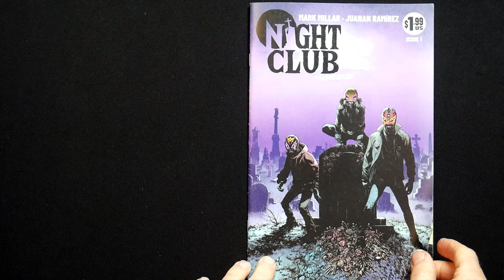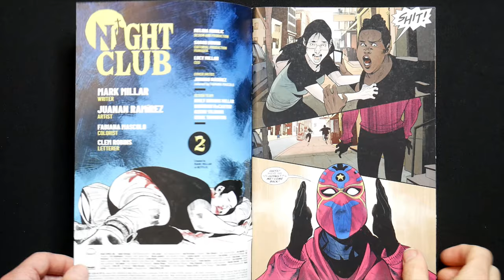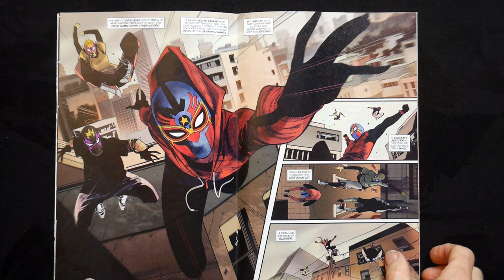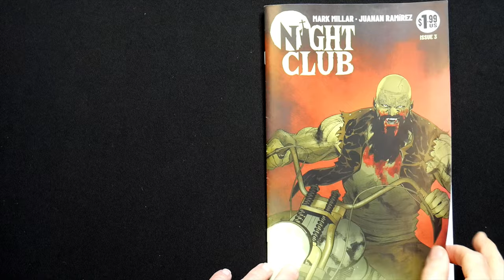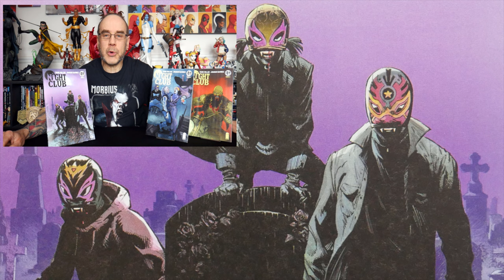Night Club - Vampire Superheroes! (Mark Millar)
Superheroes or vampires? Checking out 'Night Club', new supernatural/ superhero series from Mark Millar & Image Comics.